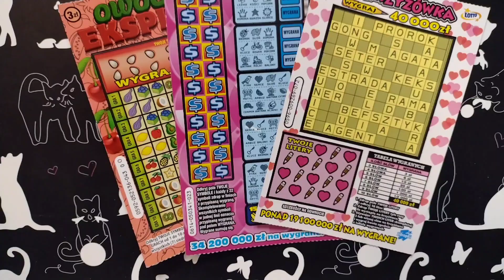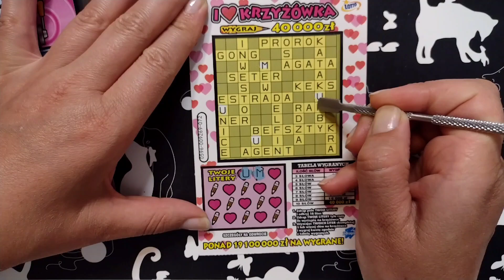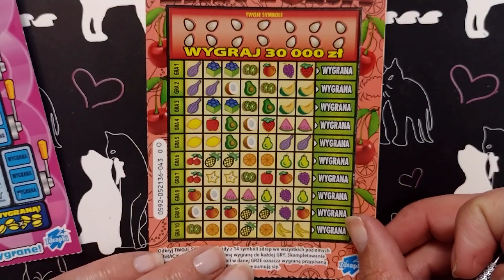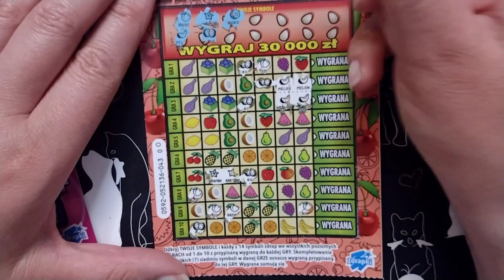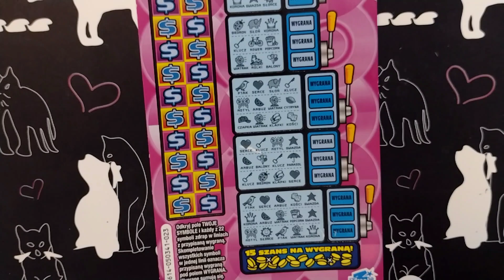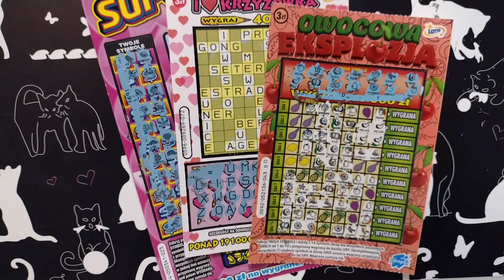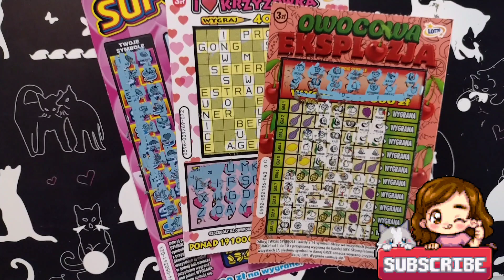CZ II ZDRAPEK Z WYJAZDU I CZY BĘDZIE SZCZĘŚLIWA!?🤔 zdrapki lotto #299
Zdrapki

Zapraszam na mój drugi kanał @mojezyciewpl